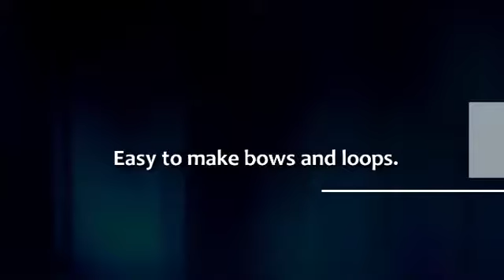Buy Polyster Satin Ribbon Durapak net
Want to buy polyster satin ribbon for gift wrapping? Visit Durapak.net. Their premium quality ribbon are great for gift packaging and decoration. For more information watch video.